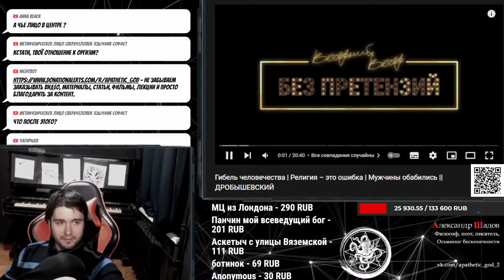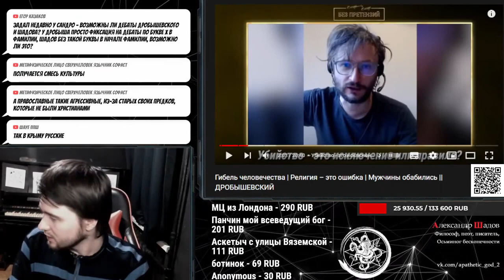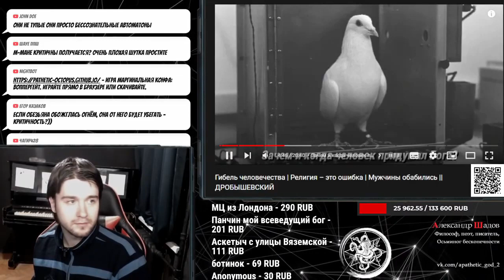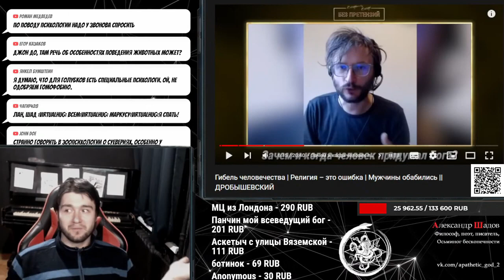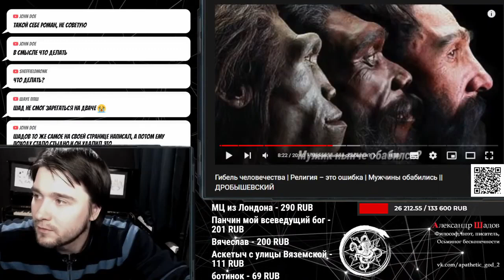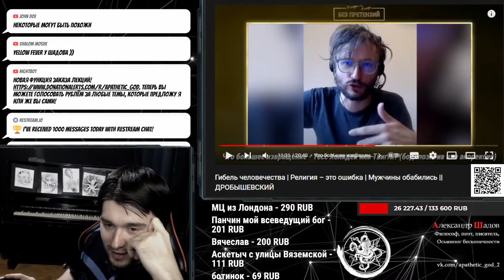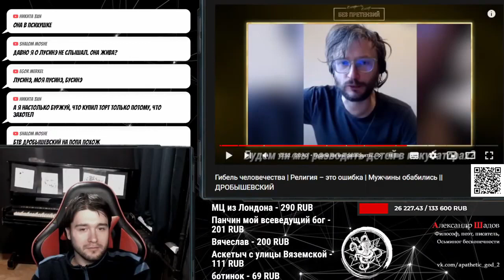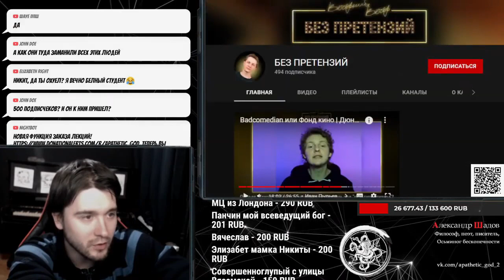Критика Станислава Дробышевского | Разбор Шадова